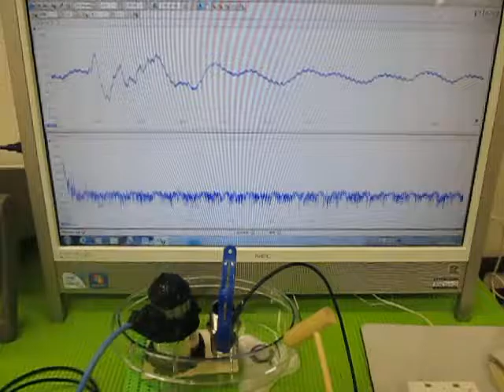オリジナル超音波実験 Ultrasound experiments